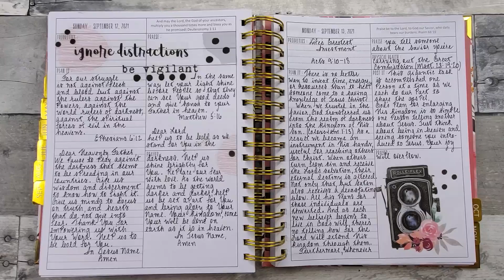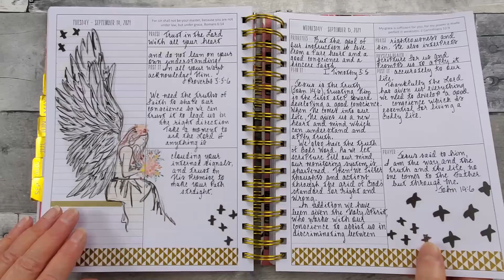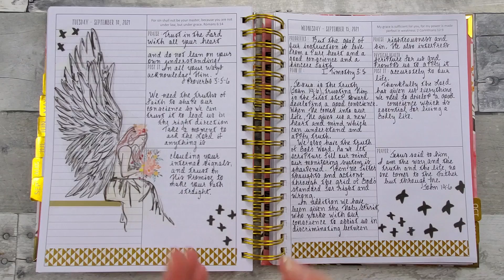Prayerful Planner Sunday Review Sept 12-19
~PRAYERFUL PLANNER